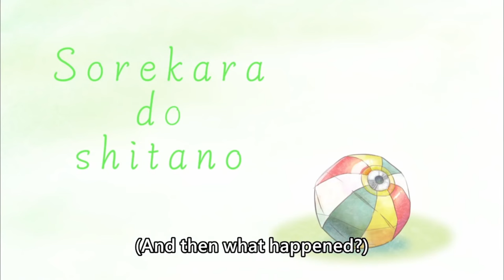[ENG SUB/Hololive] Hologirls reactions to Twilight: Breaking dawn part 1 spicy scene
Credits :
BGM